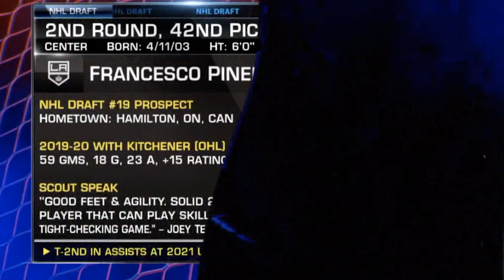LA Kings Draft Francesco Pinelli In Second Round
The LA Kings traded up to select Francesco Pinelli in the second round of the 2021 NHL Draft.